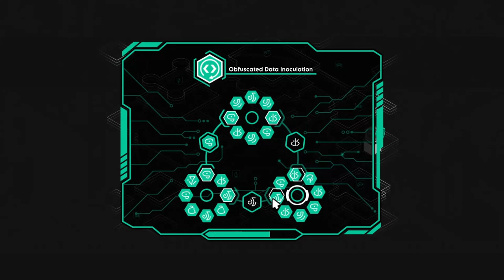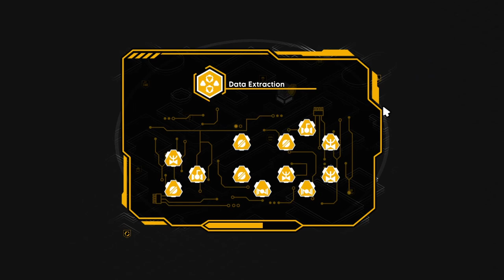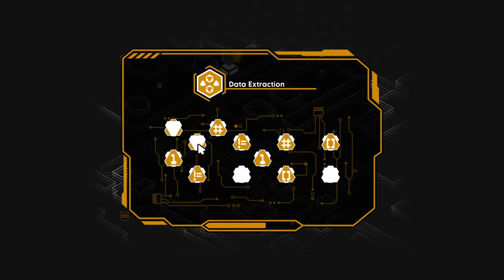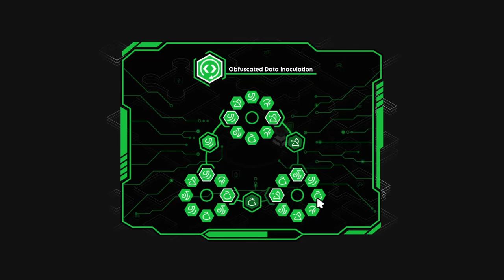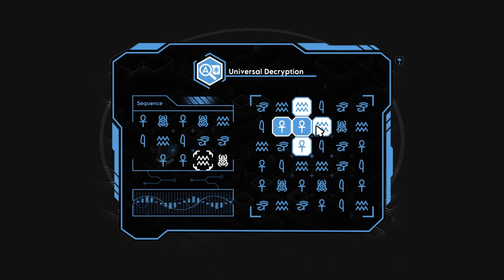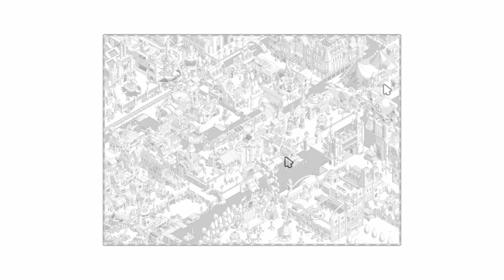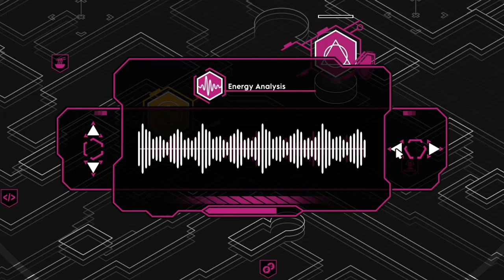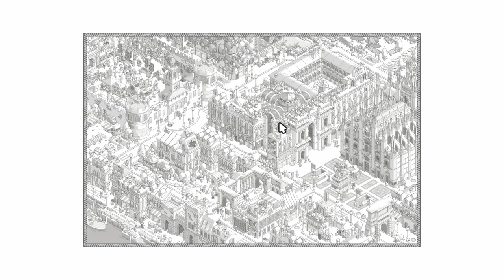Crime O'Clock - (Full Game) Walkthrough - [No Commentary]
Chapters:
00:00:00 - Intro
00:00:02 - The Apartment in Pink
00:00:40 - The Enigmatic Lime Drink
00:01:56 - The Red Blood Stained Band
00:03:29 - The Yellow Greedy Gear
00:04:59 - The Brown Billygoat
00:06:33 - The Turqouise Fallen Dame
00:07:13 - The Green Lanterns
00:08:24 - The Cyan Splinter
00:09:39 - The Bronze Eternity Gauntlet
00:11:00 - The Copper Gear
00:12:16 - The Blue Mask
00:13:14 - The Emerald Fur Ball
00:14:04 - The Brown Clay Pot
00:16:13 - The Golden Heart
00:17:51 - The Green Energy Idea
00:19:57 - The Golden Foot
00:22:31 - The Cardinal Blade
00:24:19 - The Scarlet Snake
00:26:14 - The Amethyst Gate
00:27:40 - The Blue Electric Sheep
00:30:07 - The Green Envy Zinnia
00:31:55 - The Cerulean Stone
00:33:46 - The Jade Gazer
00:34:39 - The Iris Poisonous
00:36:27 - The Orange Onslaught
00:37:11 - The Coral Trophy
00:38:58 - Rust Tears in the Rain
00:41:35 - The Indigo Splash
00:44:22 - The Pink Seaweed
00:45:02 - The Purple R
00:46:09 - The Violet Plumb Jam
00:48:02 - The Crimson Bridge Deception
00:49:48 - The Cyan Crusade
00:50:59 - The Orange Clockwork
00:52:26 - The Ruby Head
00:53:45 - The Amaranth Assult
00:55:14 - The Red Right Hand
00:55:14 - The Burgundy Battlefield
00:58:43 - Minutes to Midnight 5
00:59:07 - Minutes to Midnight 4
00:59:31 - Minutes to Midnight 3
00:59:54 - Minutes to Midnight 2
01:00:19 - Minutes to Midnight 1